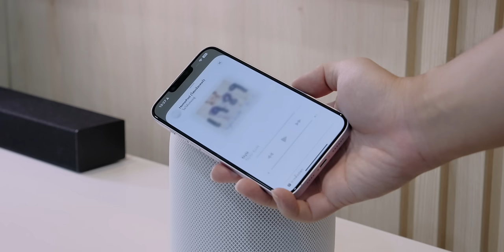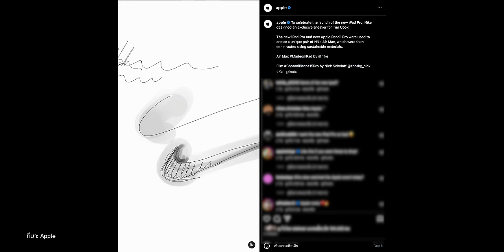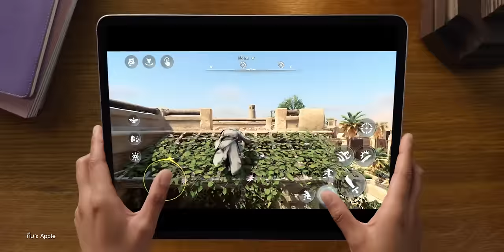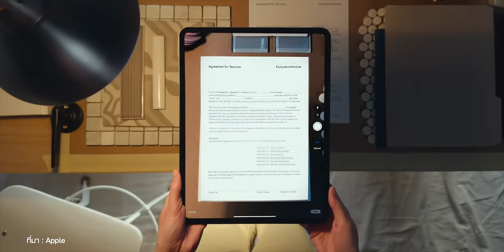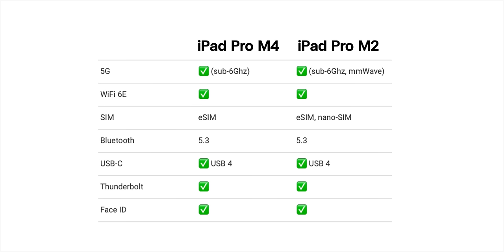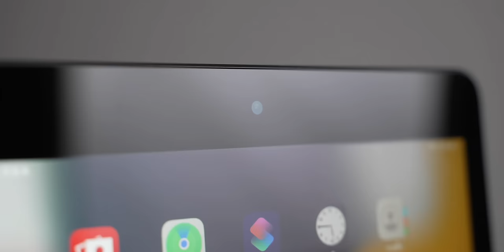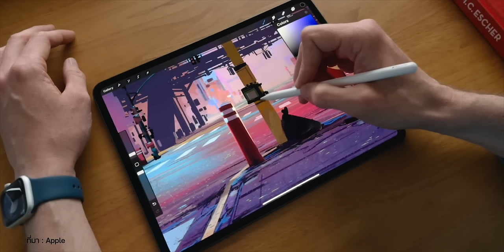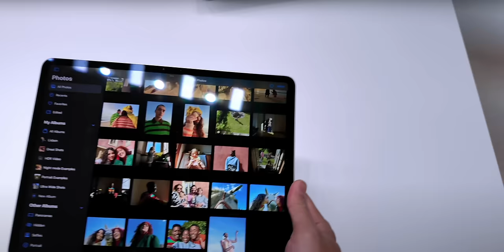เก็บตกหลังจบงาน Let Loose หยิบมาแต่เรื่องที่น่าสนใจ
พูดคุยเก็บประเด็นหลังจากจบงาน Event “Let Loose” มีเรื่องอะไรที่น่าสนใจบ้าง? มาคุยให้ฟังในคลิปนี้

00:00 - เกริ่นนำ
00:22 - HomePod
01:53 - ประเด็นน่าสนใจหลังงาน Let Loose
02:13 - รองเท้า Tim Cook
03:53 - ขนาดหน้าจอของ iPad Pro M4, iPad Air (รุ่นที่ 6) ชิป M2
09:11 - iPad Pro M4, iPad Air (รุ่นที่ 6) ชิป M2 รุ่น Cellular ไม่มีถาดซิม
10:34 - ลดราคา iPad รุ่นที่ 10
12:40 - iPad Pro M4, iPad Air (รุ่นที่ 6) ชิป M2 ไม่แถมหัวชาร์จในบางประเทศ
13:58 - ไม่แถมสติ๊กเกอร์ Apple ในกล่อง iPad Pro M4, iPad Air (รุ่นที่ 6) ชิป M2
15:53 -  กล่อง Apple Pencil Pro มี 5 แบบ
17:13 - สรุปส่งท้าย

1.รีวิวเต็ม HomePod รุ่นที่ 2 และ HomePod mini เสียงดี ฟีเจอร์จัดเต็ม ทดสอบเสียงให้ชม

2.สรุปเปิดตัว iPad Pro ชิป M4 จอ OLED 11”, 13” บางสุด แรงสุด จอดีสุด!

3.พรีวิวเครื่องจริง iPad Air 6 ชิป M2 และ iPad Pro ชิป M4 ปี 2024 อัปเกรดใหญ่ Apple Pencil Pro

4.สรุปเปิดตัว iPad Air ชิป M2 จอ 11”, 13” มีอะไรใหม่บ้าง

BGM
1.MANYUKO - Ladies - No Lead Vocals